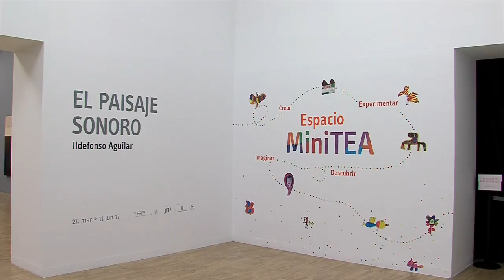TEA Tenerife Espacio de las Artes presenta El Paisaje Sonoro, con obras de Ildefonso Aguilar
TEA Tenerife Espacio de las Artes, centro de arte contemporáneo del Cabildo, presentó El Paisaje Sonoro, una exposición en la que el artista Ildefonso Aguilar descubre sus últimas creaciones, obras que ponen de manifiesto la influencia que la naturaleza y el paisaje ha tenido y sigue teniendo en su trayectoria. Casi medio centenar de piezas conforman esta nueva muestra en la que Ildefonso Aguilar invita al espectador a sumergirse en un universo de lavas, tierras y rocas y a viajar hasta la esencia hecha arte de dos islas, Lanzarote e Islandia.
El director insular de Cultura y Educación, José Luis Rivero; el conservador de la Colección de TEA, Isidro Hernández; y el propio Ildefonso Aguilar fueron los encargados de dar a conocer los detalles de esta nueva muestra, que se inaugurará esta misma tarde, a partir de las 20:00 horas. El acto inaugural contará además con la asistencia del presidente del Cabildo de Tenerife, Carlos Alonso, y con la del presidente del Cabildo de Lanzarote, Pedro San Ginés.
José Luis Rivero aseguró que para TEA Tenerife Espacio de las Artes y para el Cabildo de Tenerife es un verdadero honor tener esta exposición, ya que “Ildefonso Aguilar es una de las grandes personalidades del arte en Canarias, que además cuenta con una gran repercusión y trayectoria internacional”. “Es un día muy importante para nosotros. Esta muestra es la primera individual de Ildefonso Aguilar en TEA Tenerife Espacio de las Artes”, agregó Rivero que explicó que la obra de Aguilar “es absolutamente atemporal” y que adelantó que El Paisaje Sonoro está integrado por pinturas, fotografías e instalaciones audiovisuales.